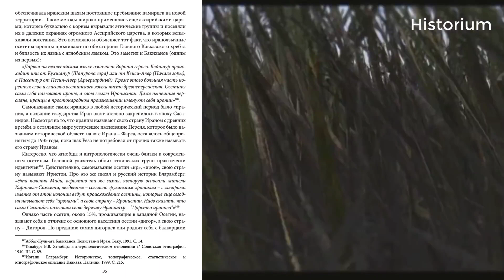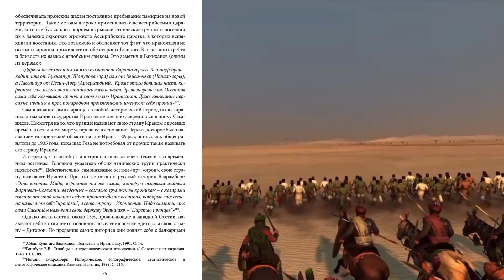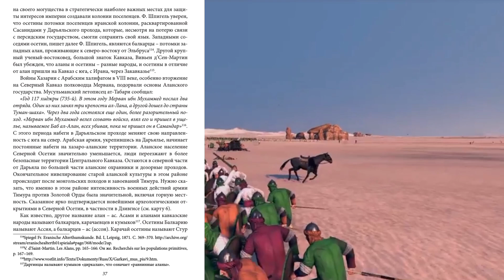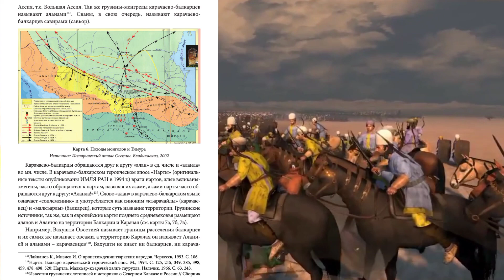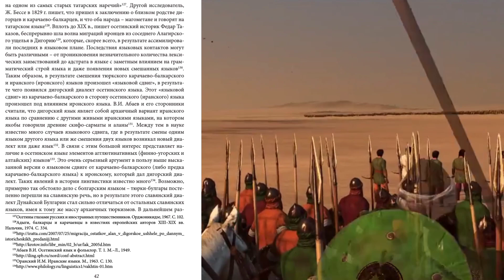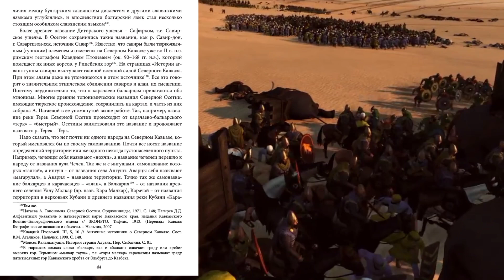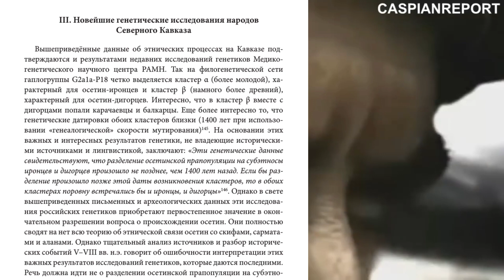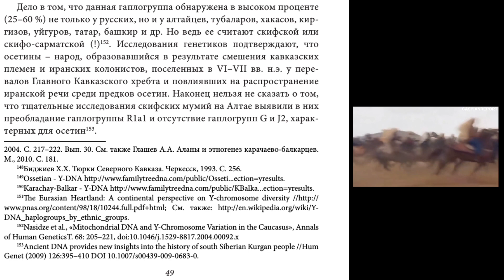Как Осетины оказались в горах Кавказа?. Иранский горнизон . ДНК гениалогия. заключение